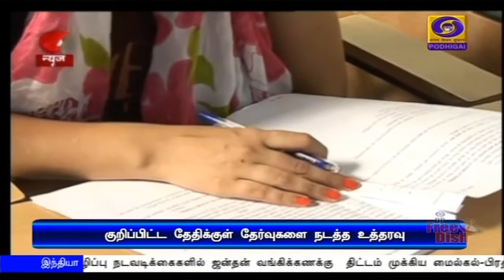குறிப்பிட்ட தேதிக்குள் தேர்வுகளை நடத்த வேண்டும்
பல்கலைக்கழக மானியக்குழு குறிப்பிட்ட தேதிக்குள் இறுதியாண்டு தேர்வுகளை நடத்தாவிட்டால், மாணவர்களை தேர்ச்சி செய்ய முடியாது - உச்சநீதிமன்றம்.